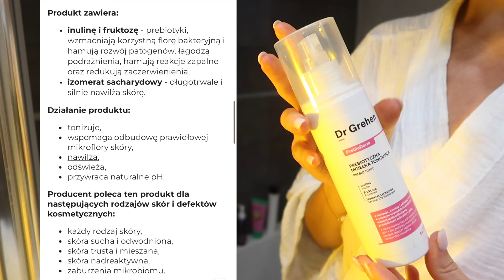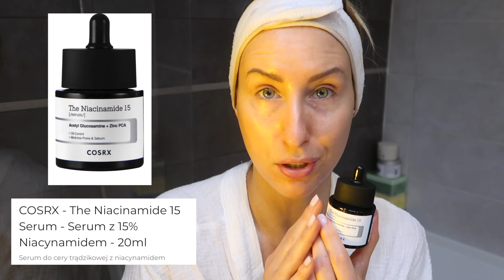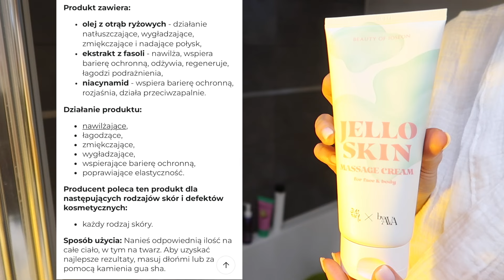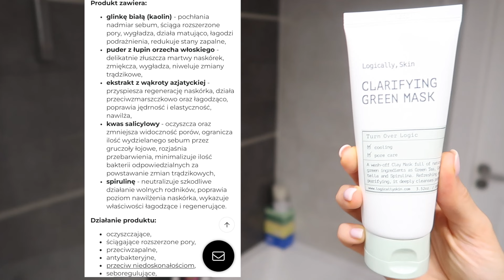TOP PRODUKTY: CERA TŁUSTA / MIESZANA - CERA PROBLEMATYCZNA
* FILM POWSTAŁ WE WSPÓŁPRACY Z COSIBELLA.PL

Logically, Skin - Clarifying Green Mask - Oczyszczająca Maska Glinkowa do Twarzy - 100g
Maseczka z glinką białą i kwasem salicylowym

Logically, Skin - Multi-Lifting Cream - Nawilżający Krem do Twarzy z Peptydami - 50ml